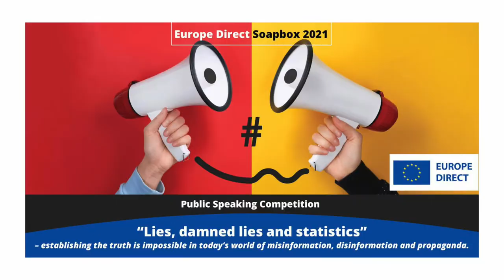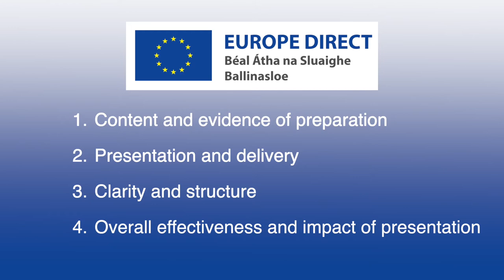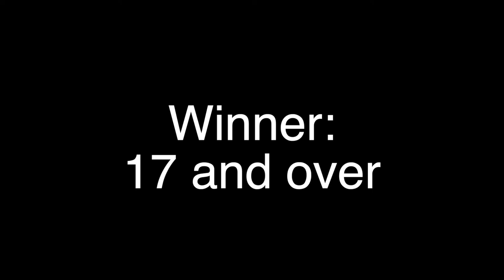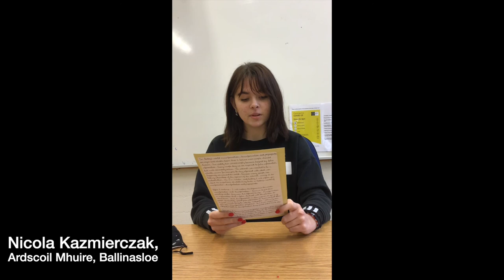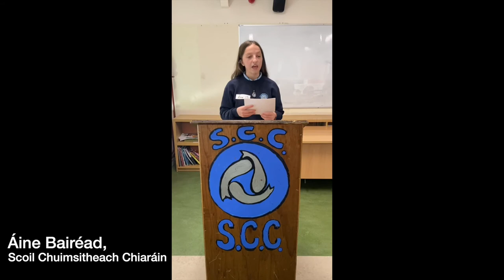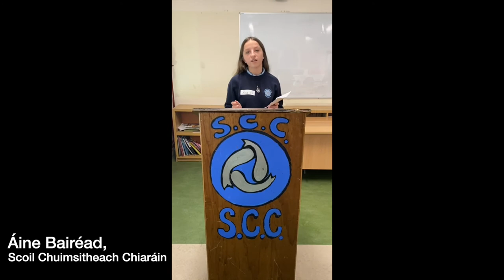Europe Direct Ballinasloe Soapbox 2021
The Europe Direct Ballinasloe Soapbox is an annual public speaking competition in which competitors speak for 3 minutes on a designated topic. This year (2021) the topic was "Lies, Damned Lies, and Statistics: Establishing the truth is impossible in today's world of misinformation, disinformation and propaganda".

The winners were Eimear Nic Dhonnchada and Eoin Ó Lupáin from Scoil Chuimsitheach Chiaráin in An Cheathrú Rua, Gaillimh. They each won an iPad and go forward to the national Soapbox competition where they will compete against the winners from the other Europe Direct Regions in Ireland.

This video also features several of the commended speeches submitted for the competition.